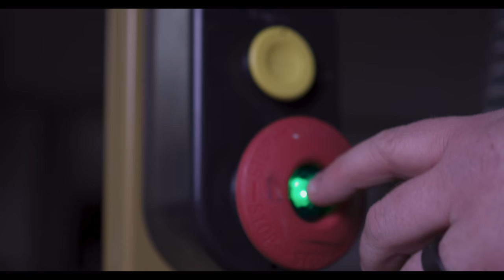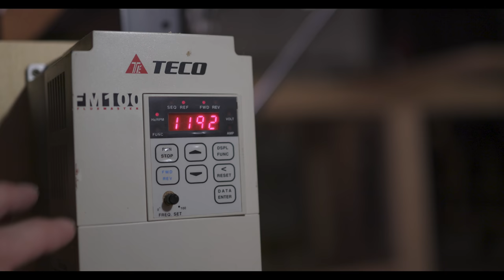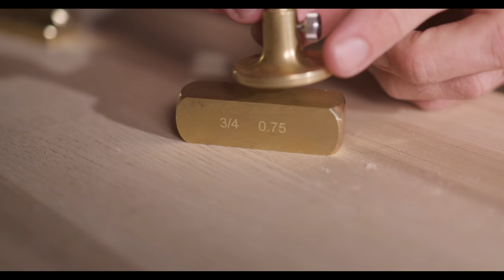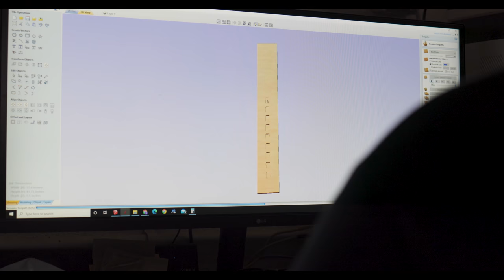How to build a Mid Century Modern Bed // 4K // HIGHLY VISUAL woodworking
Get ready for a journey into my mind as we navigate through my very first film encompassing an entire build from start to finish. This is not an instructional video but rather a relaxing film that was shot beautifully and intentionally showing details and intricacies of what a build looks like in the WDC shop.

WDC Queen Size Bed plans (not available in King)